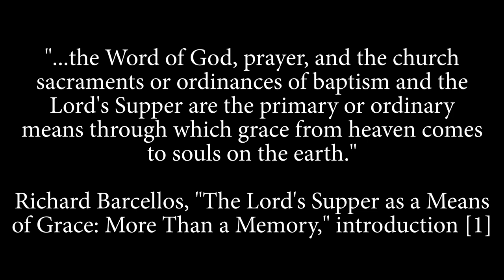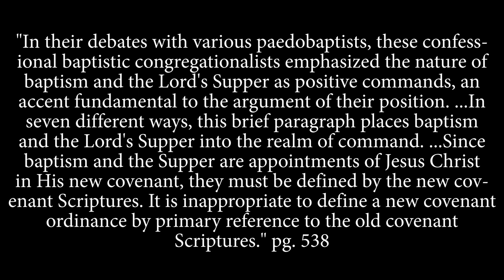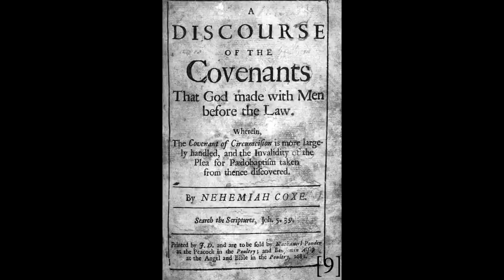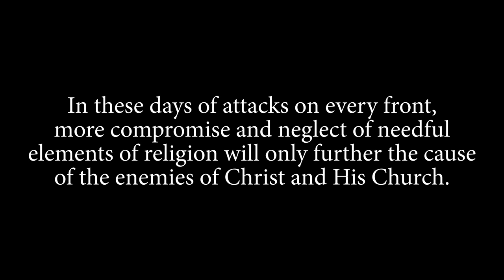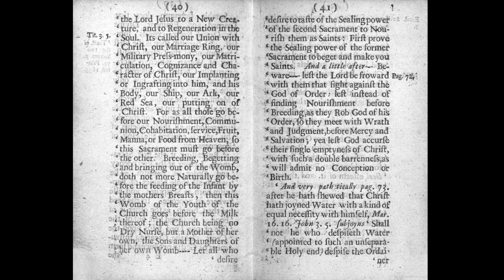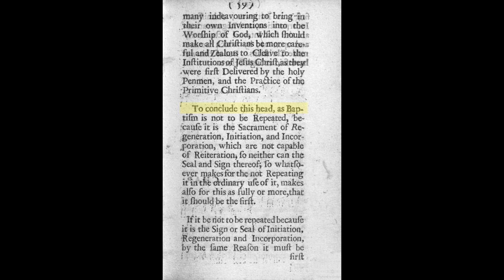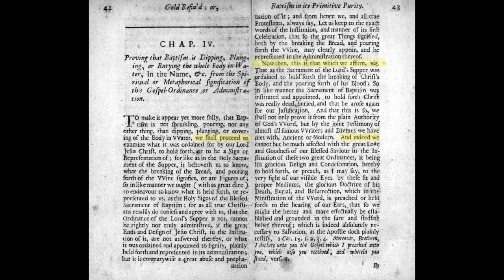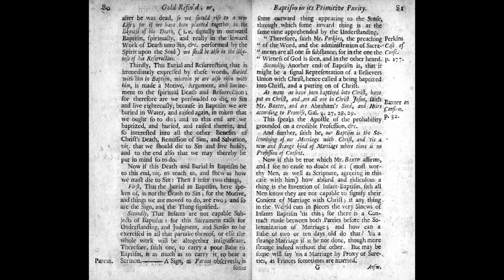Baptists & Baptism: Sacrament or Ordinance...or both? Spring-boarding off comments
A short look at Baptist documents concerning some of their views of Baptism.

Resources:
[1] Richard Barcellos "The Lord's Supper as a Means of Grace: More Than a Memory"
[4] John Smyth's "Short Confession of Faith" ; quote on his changes
[12] John Ball "A Treatise of Faith" (cited by Renihan) [pages 46 & 416 in this printing]
[13] Richard Muller "Dictionary of Latin and Greek Theological Terms: Drawn Principally from Protestant Scholastic Theology" [entry "sacramentum"]
[14] Daniel Rogers "A Treatise of the Two Sacraments of the Gospel" (cited by Kiffin)
[15] Jeremy Taylor "A Discourse of the Liberty of Prophesying" (cited by Keach)